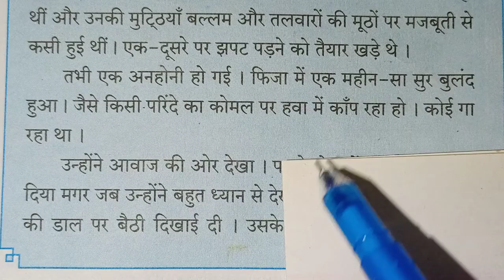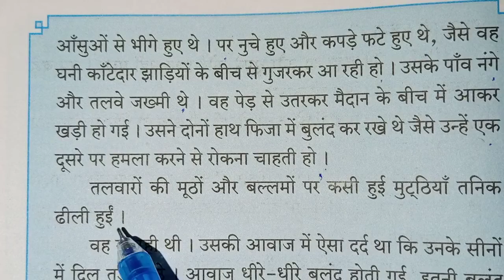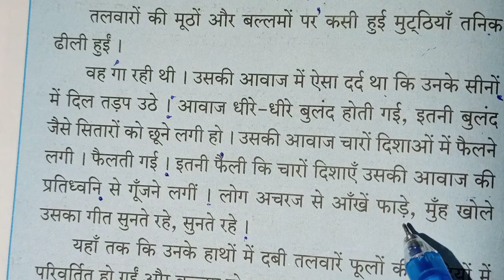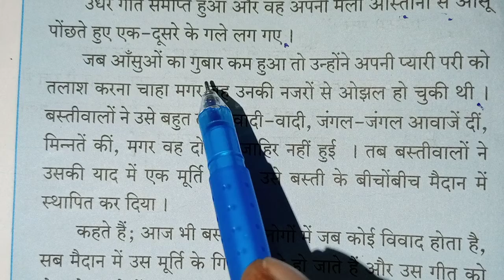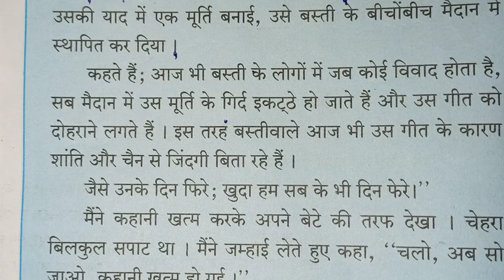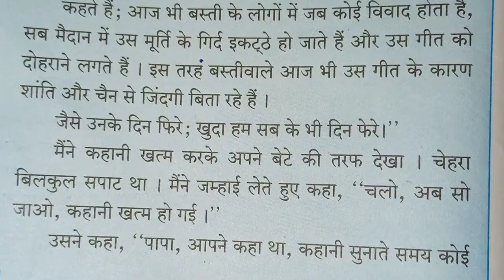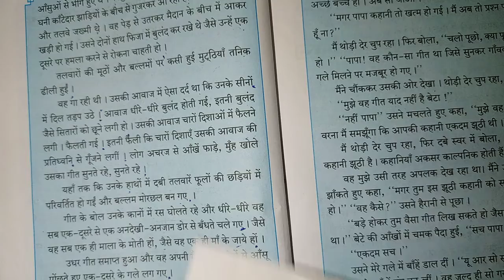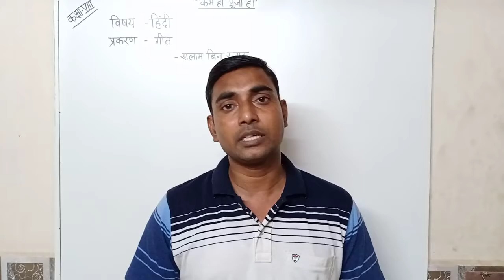कक्षा : ८ वी, हिंदी, पाठ - २ रा, गीत, भाग - ३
इस विडियो में श्री रामू सर द्वारा दिए गए परिच्छेद का वाचन, शब्दार्थ लेखन, स्पष्टीकरण व आकलन कृति कर सरलता पूर्वक समझाया जा रहा है।